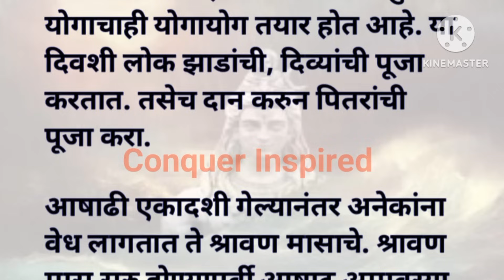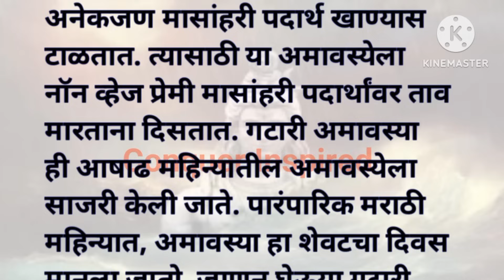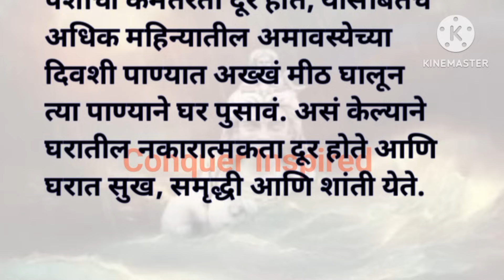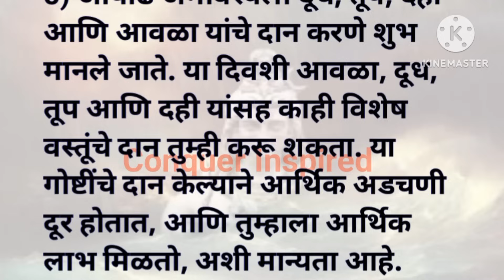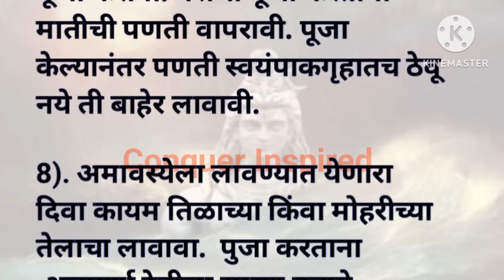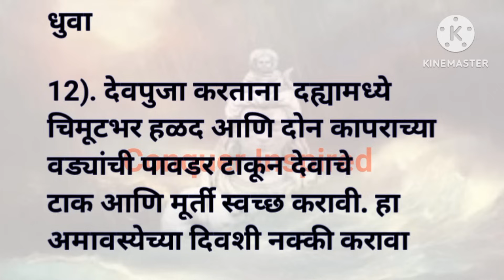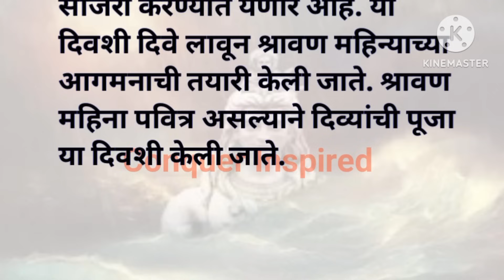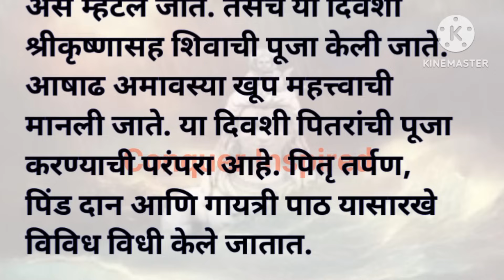आषाढी अमावस्या 4/8/2024दुर्मिळ 15 तोडगे हे उपाय केल्याने दुःख संकट दूर होतील 1001%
आषाढी अमावस्या 4/8/2024 दुर्मिळ 15 तोडगे हे उपाय केल्याने दुःख संकट दूर होतील 1001%